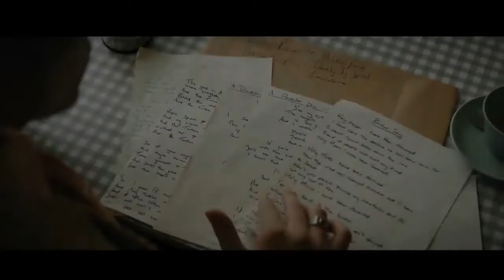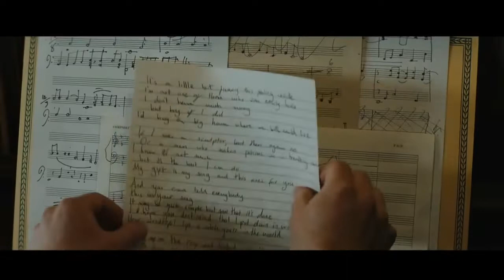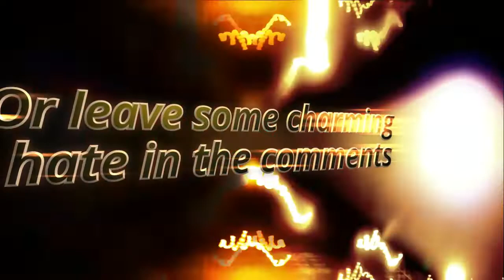Rocketman Review - Cocaine the Musical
Josh reports back to Aaron about the hit Elton John biopic, but not before letting loose on the weirdest songwriting ever.